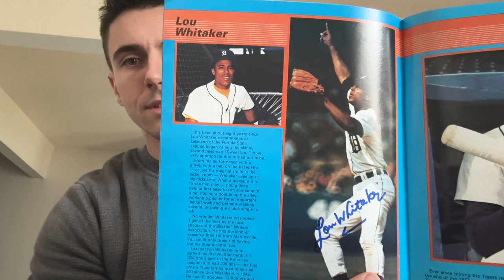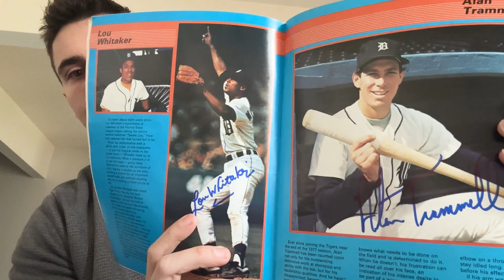He should be in the Baseball Hall of Fame! VR for @Vintage_Goats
Doing a VR response for @Vintage_Goats
He wants to know who our favorite player is that should be in the hall of fame but is not.